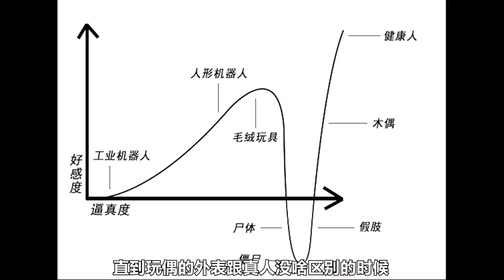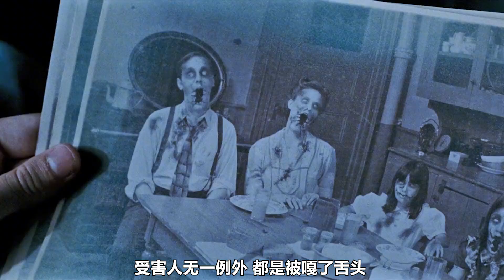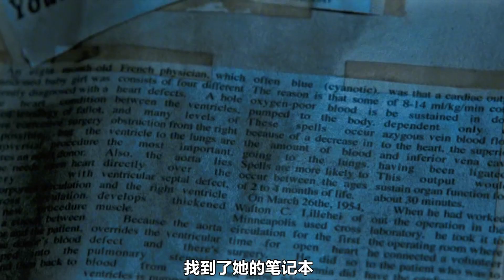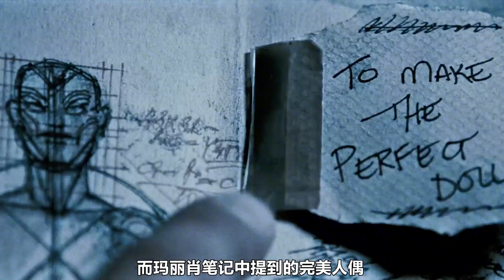世界十大恐怖片之一，利用木偶引发恐怖谷效应，让人头皮发麻！